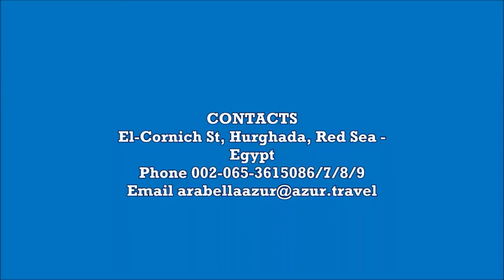ARABELLA AZUR RESORT Hurghada Red Sea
El-Cornich St, Hurghada, Red Sea - Egypt

ARABELLA AZUR RESORT
HOTELOVERVIEW

Escape and soothe your senses at the Arabella Azur Resort. Our Nubian white domes, covered in fuchsia bougainvillea, immediately make you feel that you are on a vacation mode.
You can almost touch the crystal water, as you dine in our signature Grill Restaurant offering international and oriental all inclusive themes buffets.
Spot a puffer fish, as it camouflages itself behind the lush, and colorful corals in our private house reef, which is situated just footsteps away from your beach bed.
Entertain your senses with our talented animation team, immersing you in authentic Egyptian folkloric dance and music performances every evening.
Go island hopping on one of our day boat excursions and picnic in complete seclusion and pure relaxation.
Unwind from the sun and sand and enjoy a cup of coffee and slice of cake in our well-liked El Khan Bar, a hotspot to unite and socialize.

Swimming Pool Rules:
For health & safety reasons proper swim-wear must be worn in all hotel swimming pools. Loose, cotton clothes are not allowed.

BENEFITS
ALL INCLUSIVE FEATURES:
• 296 air conditioned rooms with private balcony or terrace
• Safety deposit boxes at the reception
• Sea, pool or garden views
• 12 km from Hurghada airport and 3 km from the city center
• All inclusive full board including snacks and ice cream
• All inclusive non-motorized recreational activities
• Hair dryer, free mini bar( refilled daily with water), tea and coffee corner
• Satellite TV
• Tennis courts, squash courts, fitness center, table tennis, volleyball  and billiards
• Live international and local evening entertainment programs.

EXTRA CHARGE FEATURES:
• Land and water motorized sports.
• International Diving Center.
• Shop gallery.
• Doctor.
• Internet service
• Limousine service.
• Snooker Table.
• Laundry service.
• Massage, sauna, Jacuzzi, and steam.
• Hairdresser.

DINING

GRILL RESTAURANT:
The main restaurant serving an array of international and oriental theme open
buffets for breakfast, lunch and dinner with a spectacular panoramic sea view
BORDIEHN’S RESTAURANT:
A unique gastronomic experience offering exquisite quality menus. As a guest of Arabella Azur, you benefit from a credit of 45 LE. Beverages are against charge and obligatory. Live dance and music performances make Bordiehn’s a place you should definitely not miss (for an extra charge)

AL RAUCHE LEBANESE RESTAURANT

A peculiar a la carte restaurant that opens its doors to you twice a week and invites you to try Lebanese cuisine (against extra charge).

BARS

OASIS BAR:
Pool side bar offering ice cream, pizza and drinks.
PALMS SNACK BAR:
Beach bar offering warm snacks and drinks
BIERKELLER BAR:
A quaint German Pub offers beer, alcoholic and non-alcoholic drinks.
EL KHAN BAR:
Relax and enjoy the authentic ambience of this hotspot bar that offer unlimited drinks and delicate pastries for an afternoon tea break.
POOL BAR:
Chill beside the pool with a refreshing drink.

WHAT SETS ARABELLA AZUR RESORT APART
– Authentic Nubian ambience

– Incredibly beautiful house reef

– Private beach, marina with boats for rent
– Renowned international Dive Center
– Diverse dining options
– Exceptional personalized service